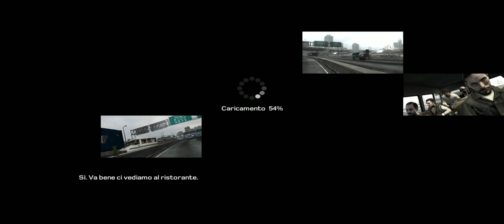KANE & LYNCH 2 DOG DAYS - #3 Walkthrough STORIA ⁓ SANGUE, SUDORE E LACRIME - ITA PC UWQHD 4K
Nonostante le speranza di Glazer di un chiarimento pacifico, gli uomini di Hssing cercano subito di eliminare il gruppo mandato in avanscoperta. Facendosi strada nel quartier generale, Lynch trova Hssing, lo cattura e lo tortura fino a farsi dire il perché di quelle aggressioni. Da qualche anno Hssing lavora per Shangsi, il signore del crimine di Shanghai: è lui a volerli morti. Il perché è spiazzante: la donna di Barry, uccisa all'inizio della storia era sua figlia. (Wiki)

▶ CUTSCENES
1:50 Tommy Guida Kane & Lynch da Hssing
13:04 Hssing rivolta il Gruppo di Kane & Lynch contro loro
▶ GAMEPLAY
2:00 Fatti strada fino Hssing
14:36 Distruggi il Furgone per la Fuga

▶ KANE & LYNCH 2 DOG DAYS - 100% Walkthrough STORIA

●▬▬▬▬▬▬ ▼▼▼PC▼▼▼▬▬▬▬▬▬●
▶▶ Settings: Ultra, (Ultra Wide 21:9) UWQHD 3440x1440, 60FPS! ◀◀
● CPU: Intel® Core™ i7-6700K 4.2 Mhz
● RAM: CORSAIR - 16 GB Vengeance DDR4, 2400 MHz, CL14
● GPU: GIGABYTE AORUS GTX 1080ti 11 GB

- Crislyred